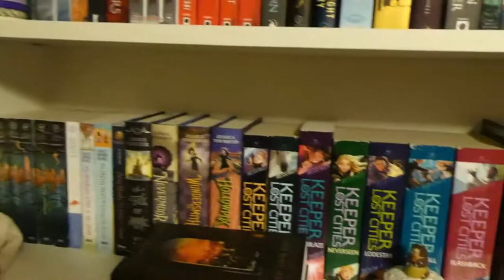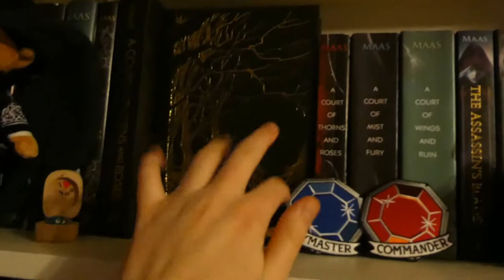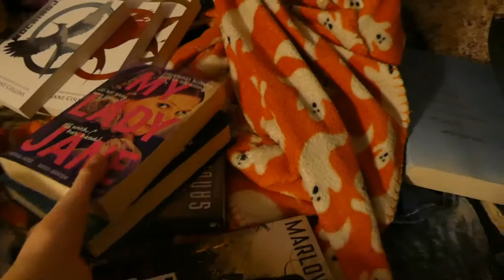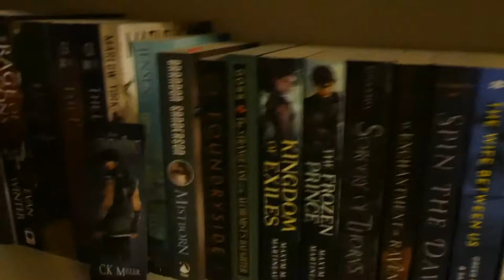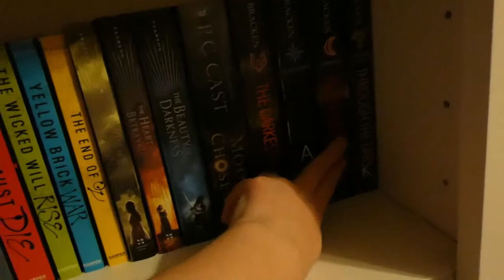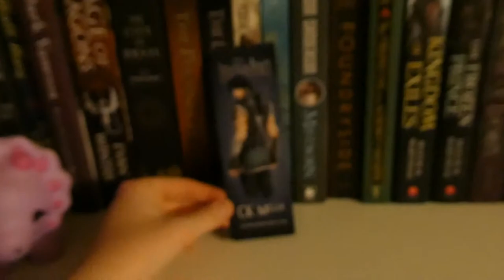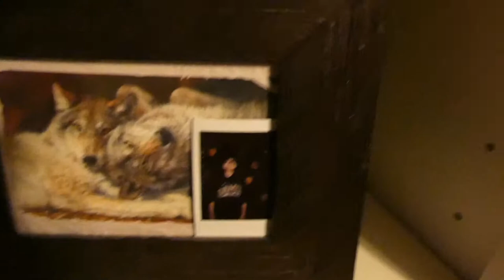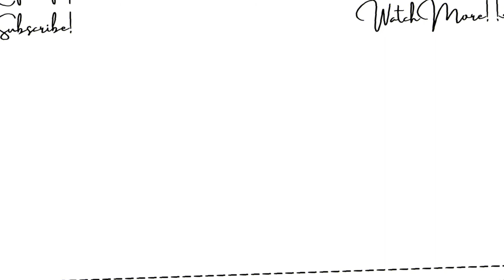BOOKSHELF REORGANIZATION! (Nearly 200 books)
To bring in the new year, I decided to reorganize my bookshelves!